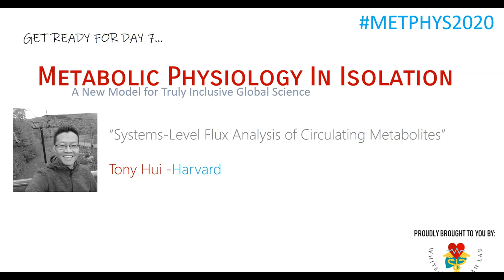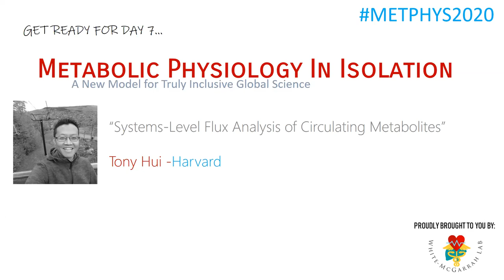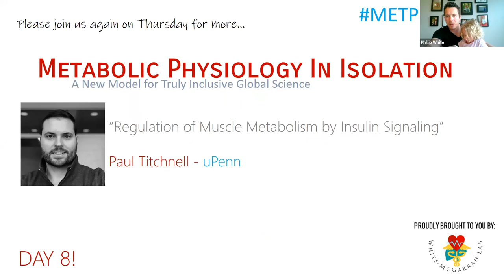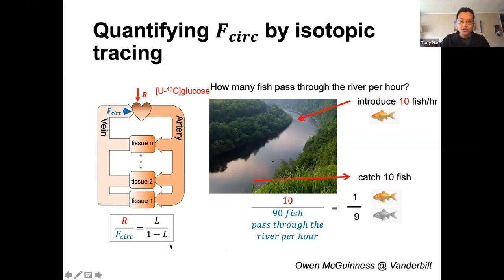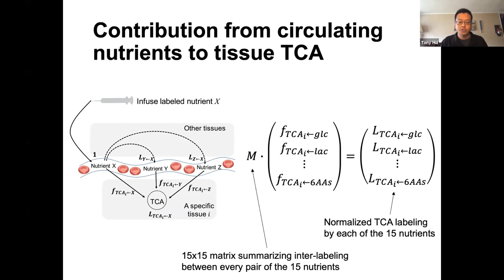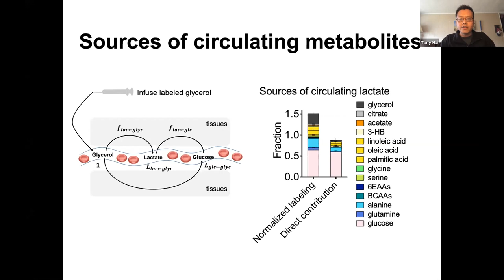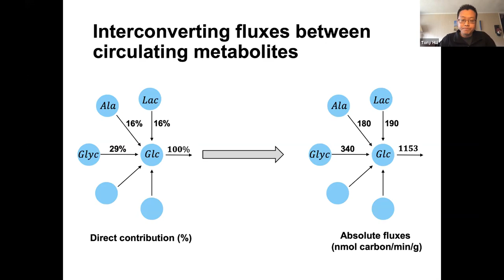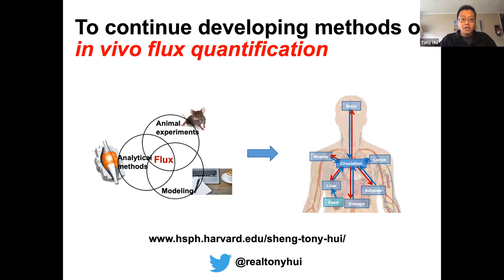Metabolic Physiology in Isolation METPHYS2020 DAY 7 Tony Hui, Harvard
"Systems-Level Flux Analysis of Circulating Metabolites"

Recording from Wednesday, March 25 2020